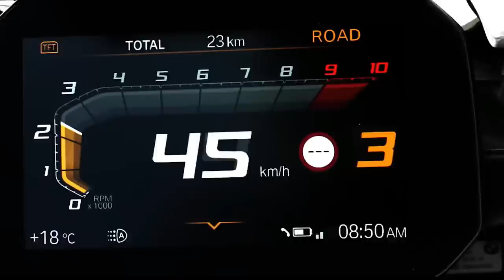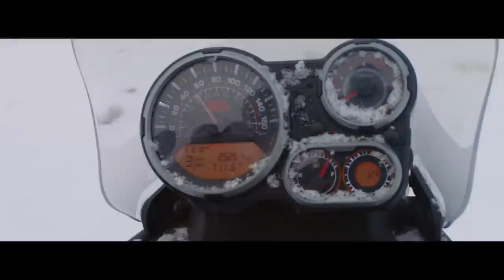JS Films Reaction on Adventure Bikes | Best 6 Adventure Bikes in India | Rishav Arya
Best 6 Adventure Bikes in India